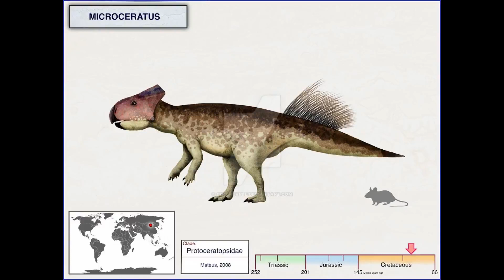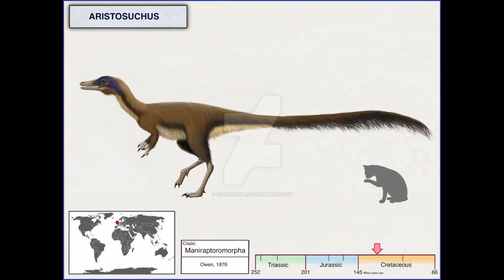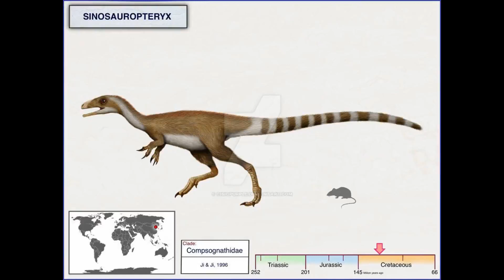Dinosaurs and Other Creatures